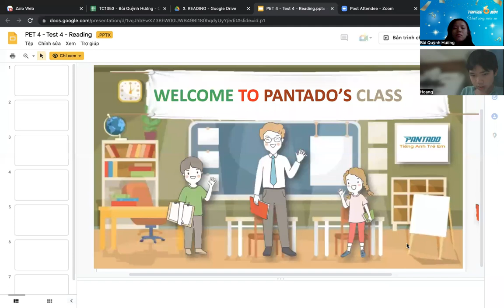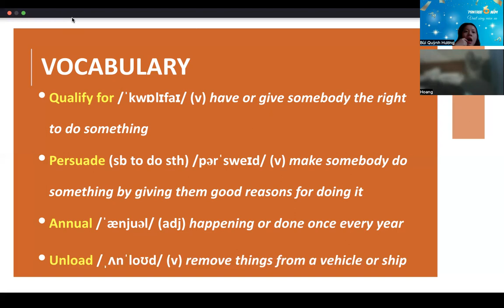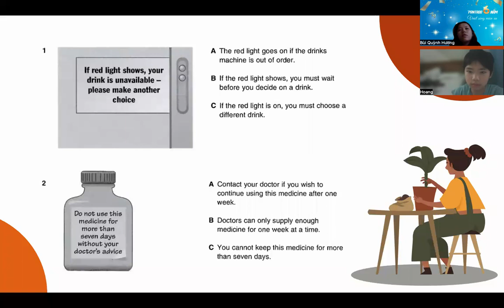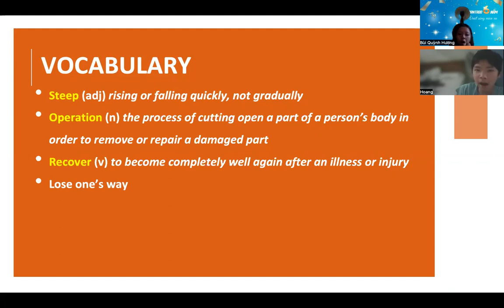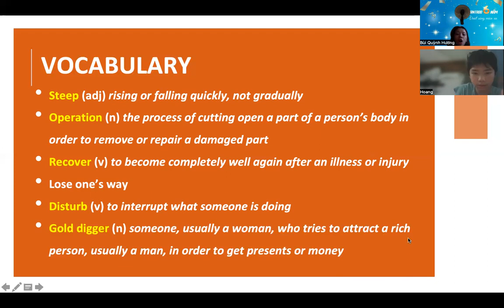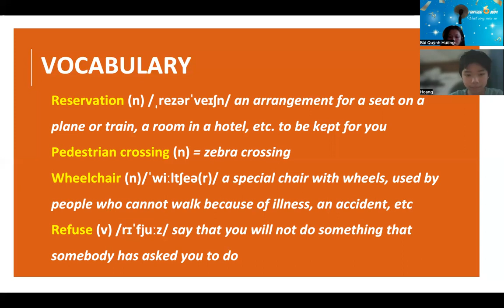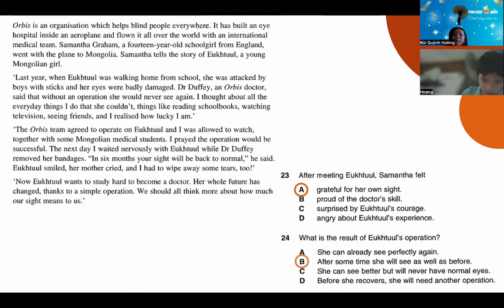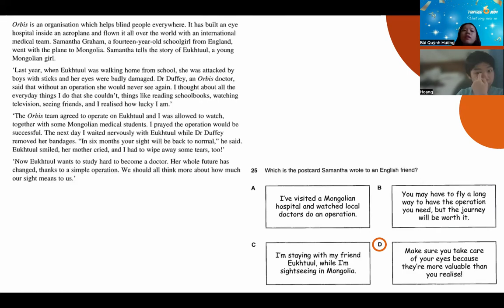PK2202218-29/10/2022- Pet - PET 4 TEST 4: READING